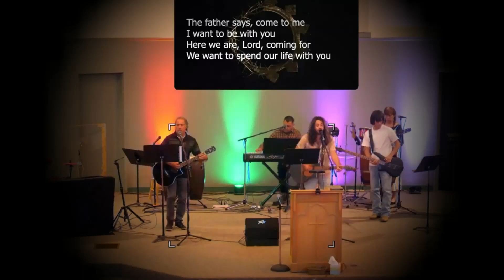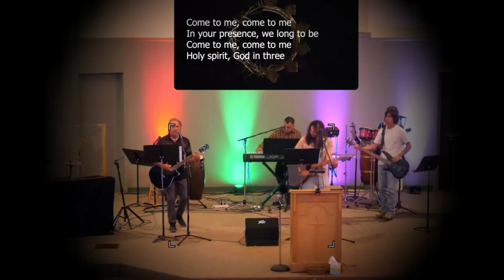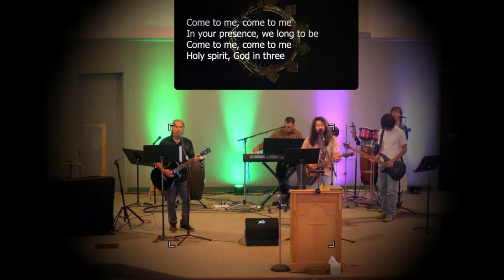Father God says "Come to Me"